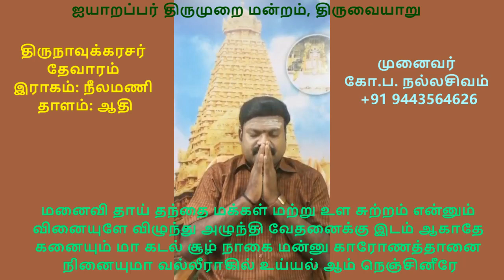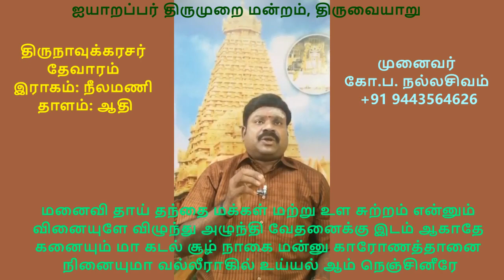4.71 - திருநாகைக்காரோணம் (மனைவி தாய் தந்தை )